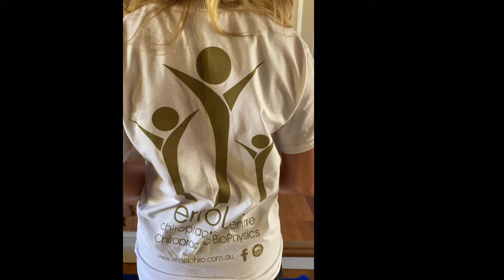Strengthening Exercises for Mid and Upper Back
Mobility Month Week 2 Task 3
The ‘YMCA’ for Mid and Upper Back Strengthening

If you feel stiff and/or sore in the mid or upper back, then try our YMCA exercises or mid and upper back strengthening. The first task this week was checking in with your general range of movement in your thoracic spine/chest. The second task was going through some stretches.

All you need is a Theraband or a similar exercise band.

Start with a warm up
Stand with feet shoulder width apart and gently pull belly button to low back. With band in both hands place arms over head and bring band behind your head a 3-4  times, then in front of your head 3-4 times. Then do some gently side bends, 3-4 times per side and finish with some thoracic rotations.

The YMCA or mid and upper back strengthening

“Y” pull apart
Stand with feet shoulder width apart and gently pull belly button to low back. With some tension in the band, bring arms overhead and pull apart the band. Keep shoulders down. Repeat 10 times.

“M” pull apart
Bracing core, have arms straight by your side. With tension in the band, pull the band apart in front of your thighs. Repeat 10 times.

“C” pull down
Start with tension in band while arms are overhead. As you gently bend to one side, pull the band to the floor with the low hand. Repeat on the other side and do 5 repetitions both sides.

“A” pull down
Have arms over head and tension in the band. Pull your arms down, trying to get your arms horizontal with the ground, forearms at right angles. Keep shoulder blades down. Repeat 10 times.

If any of these exercises cause any pain, please stop and see your local musculoskeletal expert.

Lisa, chiropractor
Errol Street Chiropractic
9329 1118